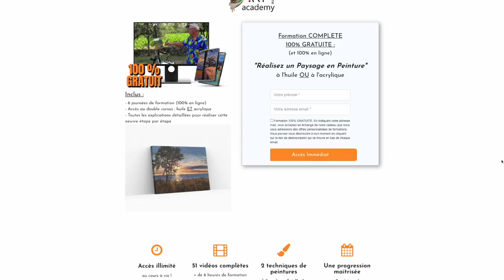Je ne pars JAMAIS SANS ce KIT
Heureusement que je ne pars jamais sans ce Kit d'Aquarelle ultra-minimaliste.
Car ce qui est arrivé est incroyable !
Dans cette vidéo, je vous montre de quoi il est composé et comment je m'en sers.